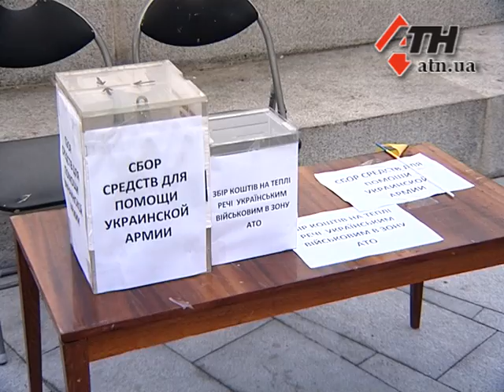10.11.14 - "Волонтером становятся от отчаяния": история харьковчанки